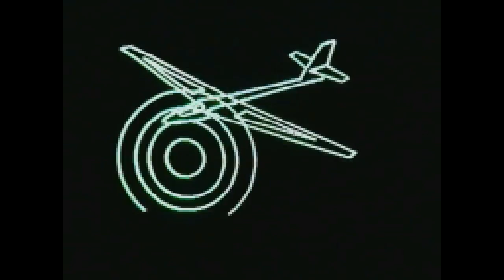PRIMER ENTRENAMIENTO POST CONFINAMIENTO 2020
Entrenamiento 2 de mayo 2020 primer día que deja salir a correr.
Hemos estado 48 días sin poder salir ha hacer deporte de ningún tipo.
Hoy día dos de mayo de 2020 he podido volver a recorrer los caminos y sendas de la sierra olmenares (Alicante) un paraje natural que no tardará mucho en desaparecer.
Venceremos al bicho.